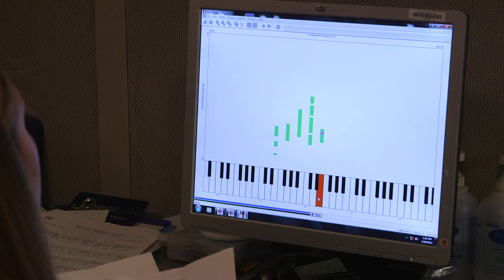Studying the Changing Voices of Male Singers | Cincinnati Children's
Cincinnati Children's is conducting a joint study with the Cincinnati Boychoir to better understand how puberty affects the singing voice. Twenty one boys with unchanged voices between the ages of 7 to 12 years are enrolled and being evaluated to establish baseline measures. This particular study will be significantly different because each boy participating is having and endoscopic procedure. The data collected over the next several years will be presented at conferences attended by voice scientists, speech-language pathologists, surgeons, voice teachers, performing artists, and students seeking the most up to date research findings.